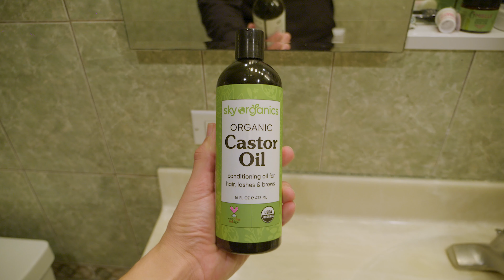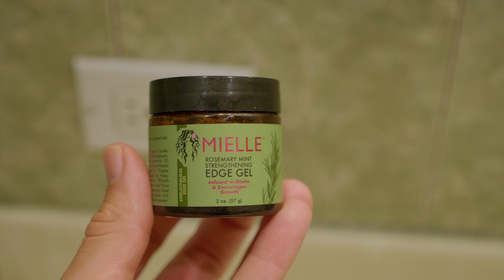How I Reversed Balding In Under 3 Months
Took approx. 3 months to get my crown back. Stay up kings

I get Minoxidil from ro.co

Biotin & collagen conditioner
Shampoo from same brand

Collagen protein powder

00:00 intro
00:55 when I noticed my hair thinning
01:47 things that DIDN'T WORK
02:32 things that DID WORK
06:02 all in all